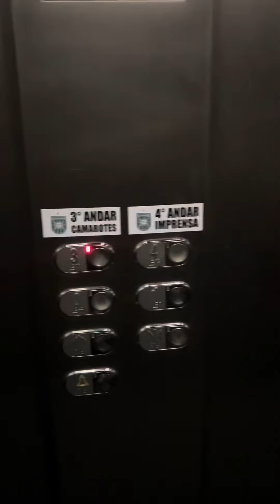OS BASTIDORES DE UM JOGO DA COPA DO BRASIL!